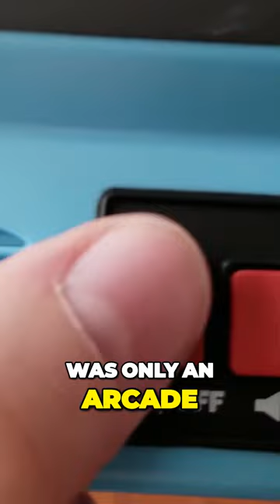Fix-It Felix, Jr. is a REAL Arcade Toy! 🔨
With so many arcade toys to choose from: Tiny Arcades, Micro Arcades, Micro Players, Arcade Classics, My Arcade, Basic Fun, Super Impulse... That's just a LOT to sort through. If you've ever wanted to cut through the noise and discover the best of the best across all of these tabletop & handheld arcade lines while sticking to a budget, then you've clicked on the right spot.

In the full-length video, Jon runs down his Top 10 list of the very best handheld & tabletop arcade toy releases across the last five years, all under $50. Will your favorite make the list? Only one way to find out. Well, two ways if you want it spoiled for you. 😁 Below are links to all the original reviews for the Top Ten as well as links where to buy.

* * * S P O I L E R * * *

👉 10 » Fix-It Felix Jr. / Basic Fun

👉 9 » Rolling Thunder / My Arcade

👉 6 » Pole Position / Super Impulse

👉 5 » Street Fighter II CE / My Arcade

👉 4 » Bubble Bobble / My Arcade

🏆 1 » Space Invaders / My Arcade